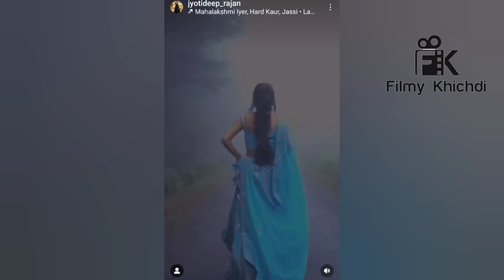अरुणिता के ये pics देख अच्छी से अच्छी beauty queen भी हार मान लें।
This is a news story on Arunita. She recently shot pics at a very beautiful location. If sources are to be believed then it's mostly Uttarakhand.